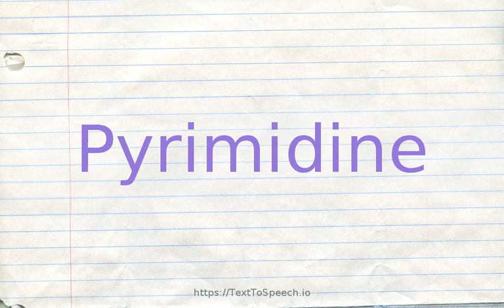How to pronounce pyrimidine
Learn how to say Pyrimidine in English correctly with TextToSpeech.io free pronunciation tutorials. American & British English pronunciation of male & female voices provided in videos. Check them out!

    Pyrimidine definitions:
    (n): a heterocyclic organic compound with a penetrating odor
    (n): any of several basic compounds derived from pyrimidine